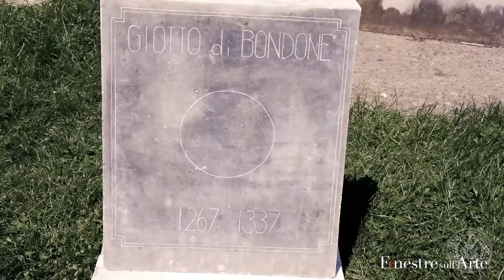Come si forma un artista all'Accademia di Belle Arti di Carrara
Luciano Massari, direttore dell'Accademia di Belle Arti di Carrara, ci spiega cosa si fa all'istituto toscano e come gli artisti contemporanei si formano all'interno dell'Accademia.